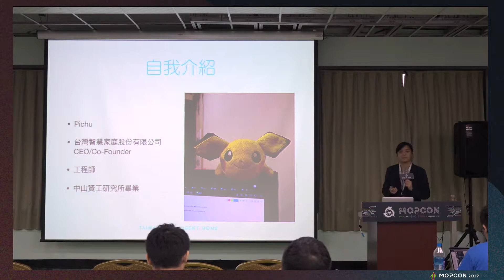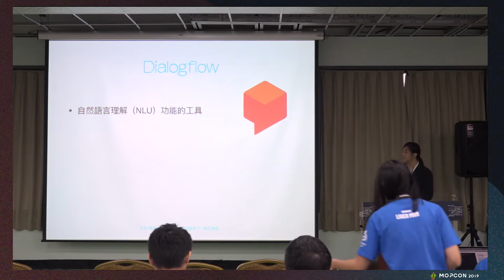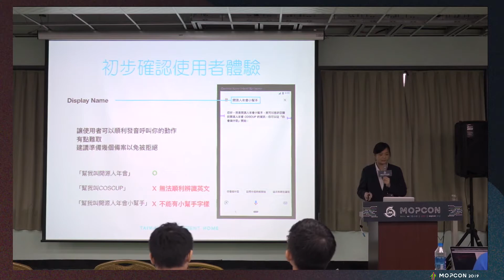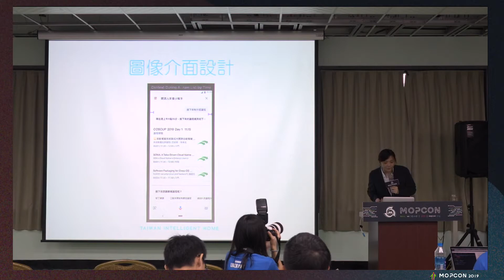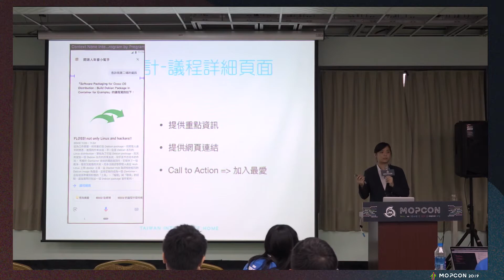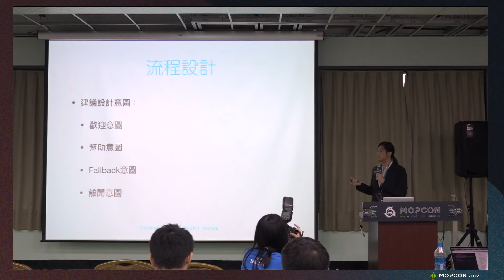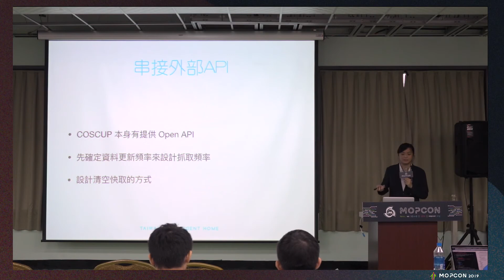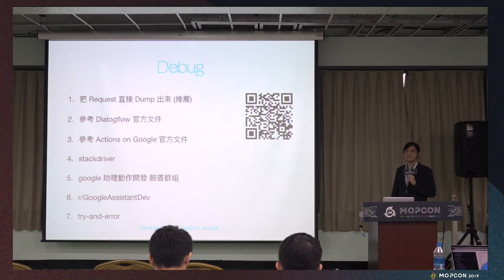如何從無到有變出 COSCUP 的 Google 助理動作並上架 - 陳慶耀 | MOPCON 2019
Chatbot 相關技術發展已有一段時間，隨著智慧音箱的誕生，Chatbot 相關技術進入下一個階段，本議程會以已經上架的 COSCUP Google 助理動作作為範例，分享此動作的設計和製作的過程以及心得。
這篇議程會用到的工具有 Sketch, Dialogflow 以及 Golang，適合對於 Voice UI 有興趣的會眾參加。
另外如果對於如何和智慧家電做結合、控制的會眾也歡迎在議程結束後一起討論。